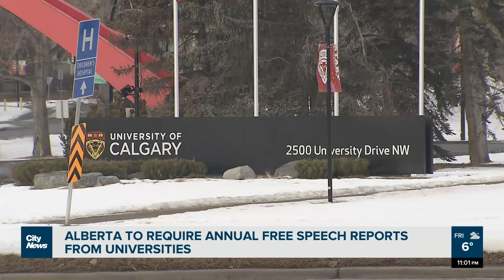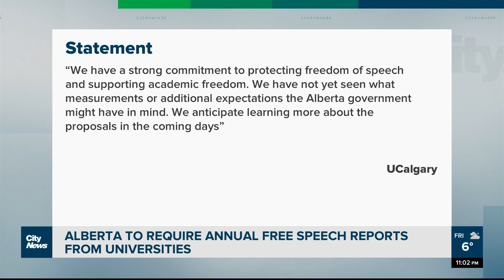Alberta to require free speech reports from universities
The Alberta Government announced Friday that post-secondary institutions will be required to provide annual reports on their efforts to protect free speech. Tate Laycraft has the reaction from UCalgary’s Student Union.